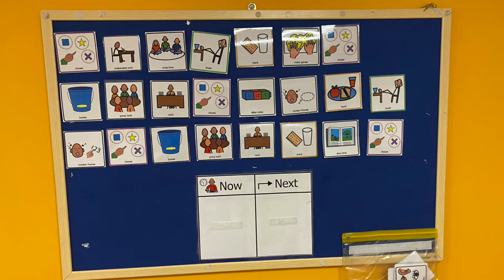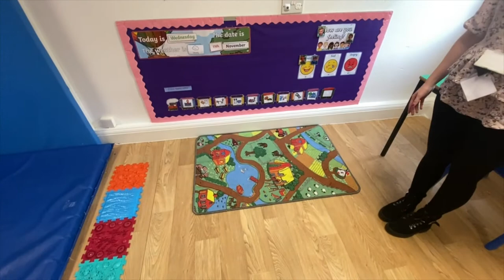Bright Futures School Tour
Enjoy a virtual tour around our school and meet some of our staff along the way.